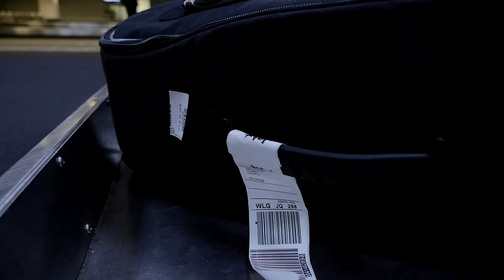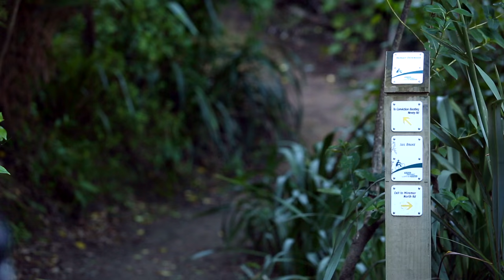Wellington Mountain Biking - Miramar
Mountain Biking at Wellington’s Centennial Reserve, Miramar – where there are a few great trails nestled in the regenerating native bush.

Rosara Joseph, Kieran Bennett and Craig Pattle are featured here riding in Wellington’s Centennial Reserve at the northern end of Miramar – they are renowned kiwi riders who visited to get a taste of how good Wellingtonian’s have it. The trio were stoked on this little gem – they sessioned the hand cut single track and enjoyed the mellow ascent.

for more videos, mobile maps and track info for every type of rider.

Rosara started riding bikes while studying law in Christchurch. Initially drawn to the up-hills part of mountain biking, she spent 8 years on the international cross country mountain bike circuit – she was riding in circles in beautiful places around the world! A highlight of her XC racing career was performing an impressive front flip over the bars in the 2008 Beijing Olympics XC race. Then she discovered the fun of proper bikes and going downhill, and spent a couple years racing Enduro races in the big mountains. She now lives and works in Squamish, BC and still loves riding bikes.

Kieran has spent most of his life on two wheels while growing up in Nelson. Starting out on motorbikes and BMX's before finding a passion for mountain biking, mostly of the downhill variety. This eventually led to several years racing in Europe and the USA on the World Cup downhill circuit. These days he resides in Christchurch working as the foreman of a sheetmetal company while still racing Enduro and downhill races throughout New Zealand.

Craig Pattle was born and bred in Rotorua. He started racing bikes when was 12, and went on to pick up national titles as a junior. In 2003, he headed to Europe to try his luck on the pro circuit. While a short stint in BMX racing side-tracked him for a while, his love for the forest and mountain bikes ultimately won. These days you can find Craig on a trail struggling up hills and flowing through the trees – just being out on his bike, doing what he loves.

Fine Print: These videos were shot under controlled conditions – be aware that most trails in Wellington are dual use so please show respect for all other users when riding - follow the Mountain Bike NZ Code of Conduct. Drone footage was shot with all necessary permits.